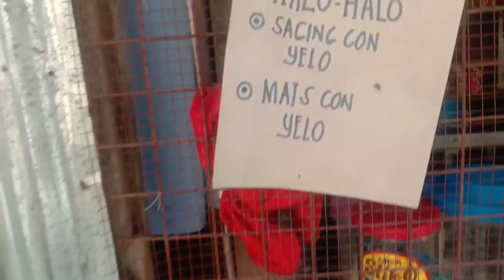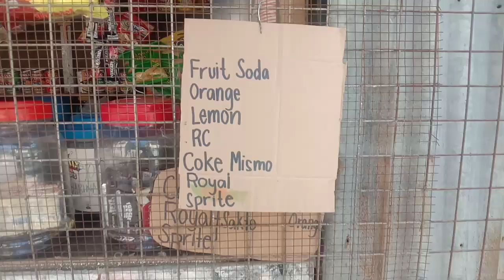Sa kapitbahay n tndhan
Tindahan n Albert part 2